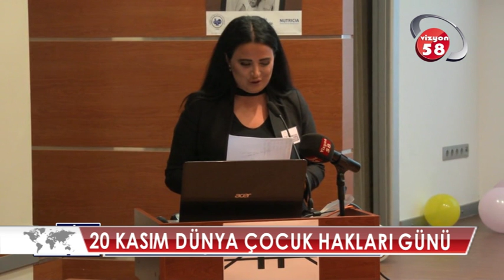20 Kasım Dünya Çocuk Hakları Günü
Avrasya Hastanesi 20 Kasım Dünya Çocuk Hakları Günü hakkında detaylı bilgiler veriyor.